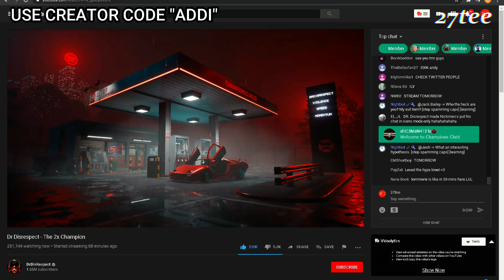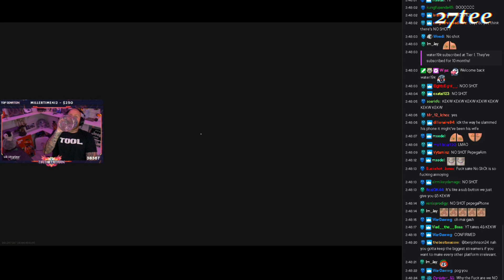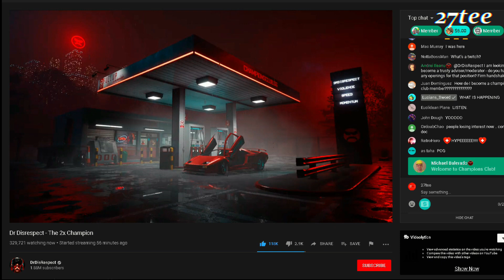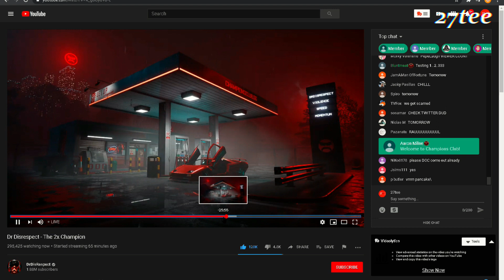Nickmercs & Streamers React to DrDisrespect Streaming on YouTube!